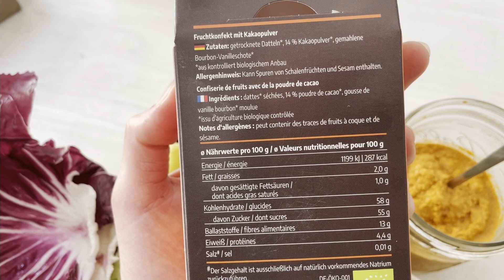Rohkost-Inspiration! Eine Woche in meinem Leben, voller Bomben Mahlzeiten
Folgt auch gerne meinem englischen Youtube Kanal @lena_lalune_